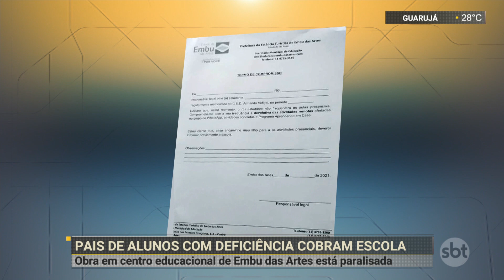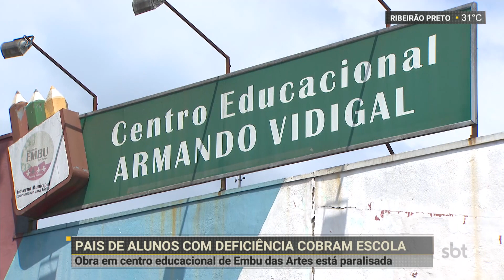Obra em escola de Embu das Artes é paralisada e crianças enfrentam problemas |SBT Notícias(14/02/22)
Em Embu das Artes, São Paulo, pais de alunos portadores de deficiência pedem ajuda para que os filhos retomem a rotina de estudos. A única escola da cidade que atende esses estudantes está funcionando parcialmente por causa de uma reforma que começou em 2020, mas foi interrompida.